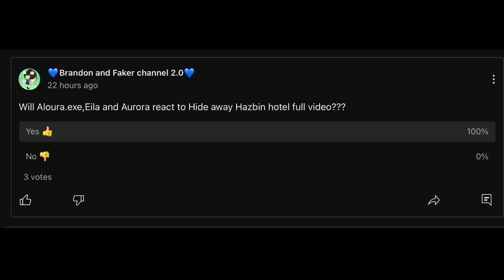Aloura.exe,Eila and Aurora react to hide away but its hazbin hotel (Warning ⚠️￼ cover the video)